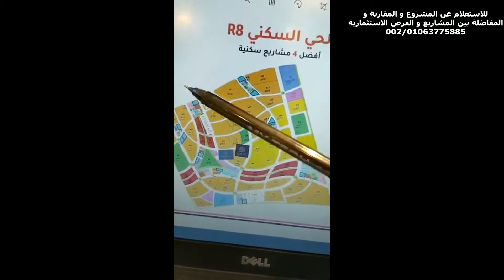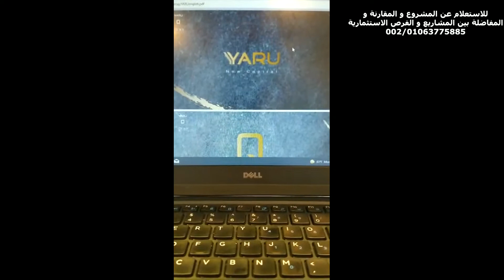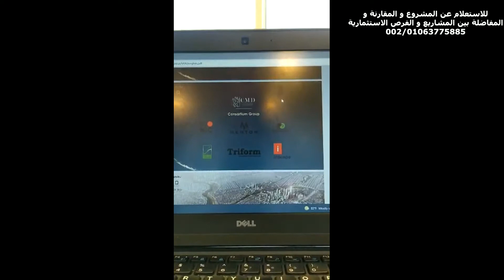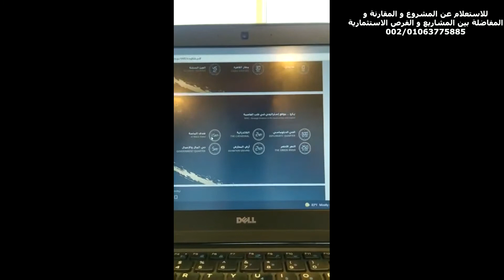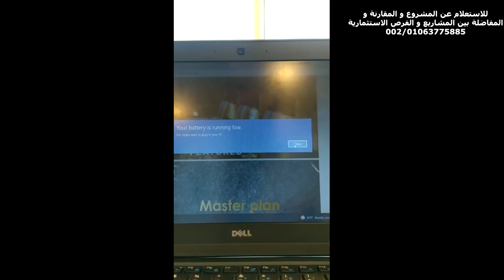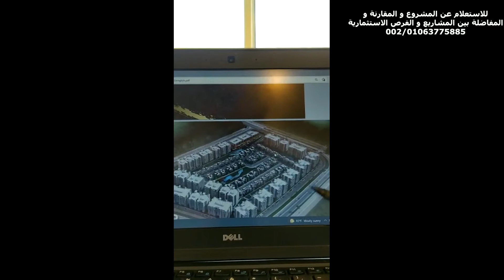شرح كمبوند Yaru العاصمة الادارية الجديدة R8 على المحور المركزى لشركة Qontrac مع صور من الموقع